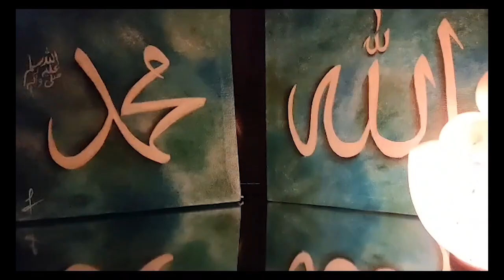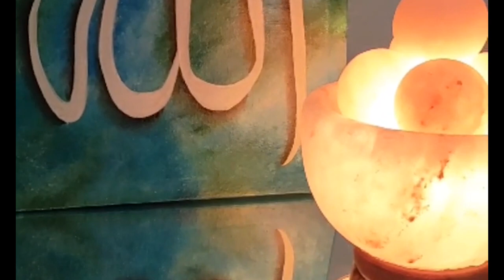How to Write Name of Muhammad SAW | Abstract Painting Background | Oil Painting | Canvas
In this video we will learn how to write name of Muhammad SAW. First we will be using four oil paints to create an abstract background (link for detailed video for abstract background given below). Then we will use white color for writing name of Muhammad SAW with 3D effect.
We will be using different brush techniques to create an Abstract background for this calligraphy.

Following Oil Paints colors will be used:
1. Viridian Green (Sea Green)
2. Sap Green (Dark Green)
3. Cerulean Blue
4. Titanium White

Medium Used for paints:
1. Marie's Linseed Oil
2. Turpentine Oil

Type of Brush:
1. Medium size Flat Brush

Reems Painting